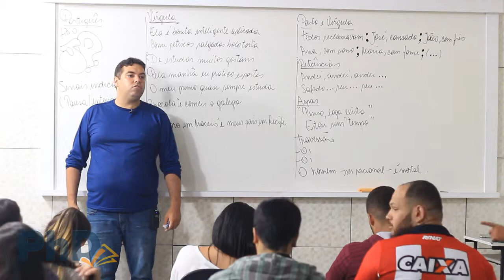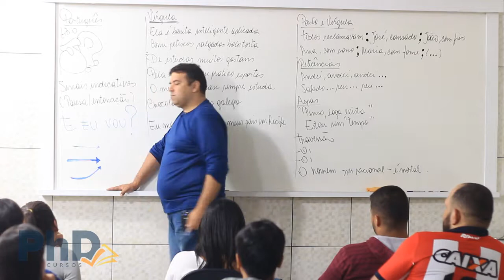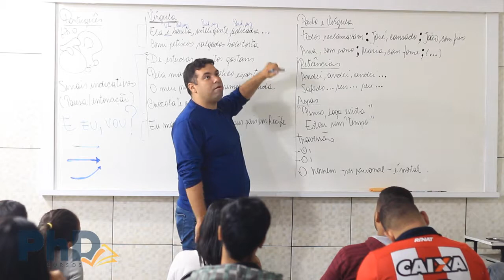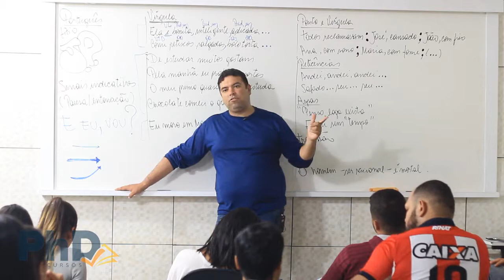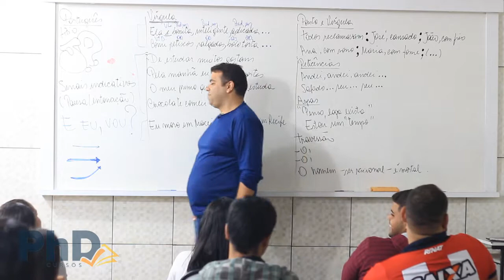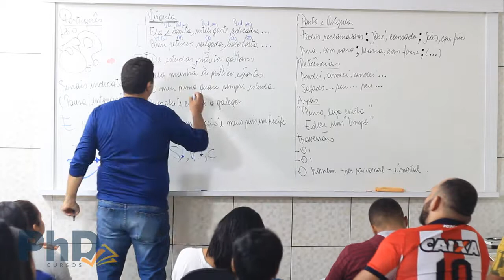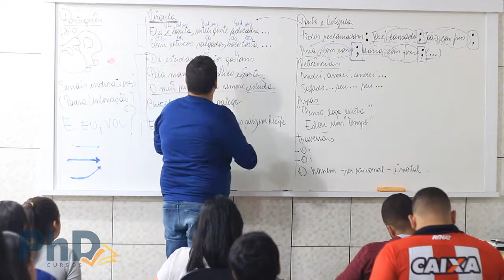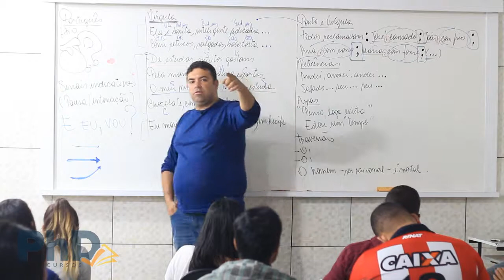PORTUGUÊS BÁSICO (PONTUAÇÃO) PARTE 1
PROF. JP